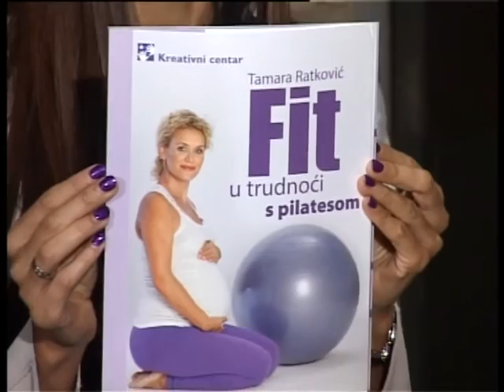PORTRET PLUS 17.11.2016 Lea Kiš, Irena Grahovac, Tamara Ratković